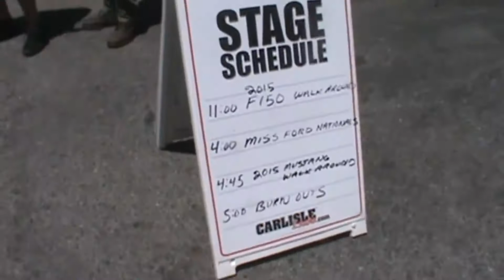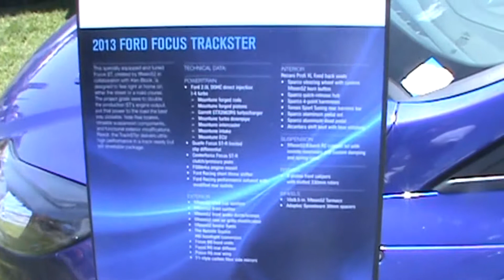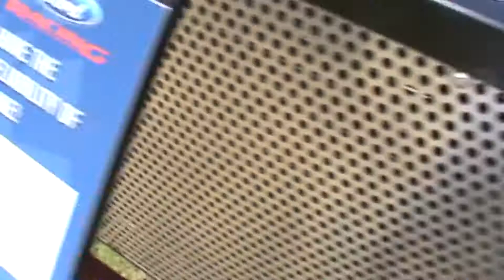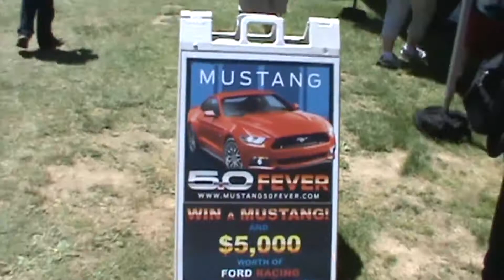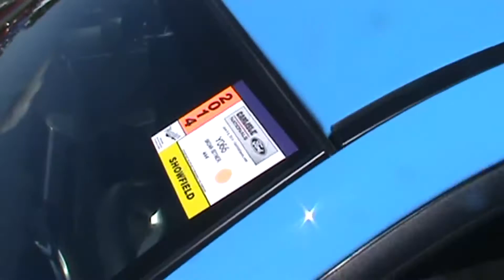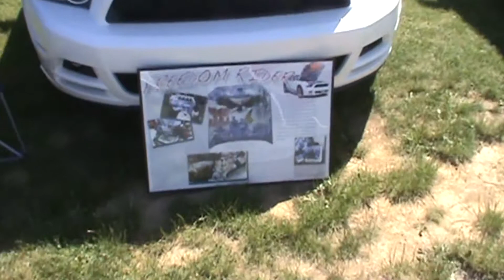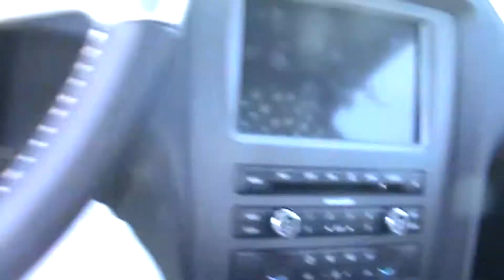Ford Nationals 2014